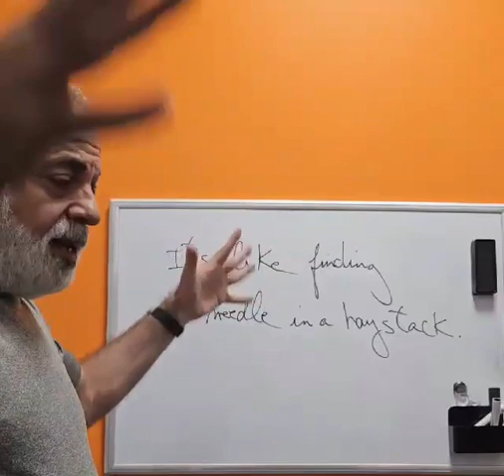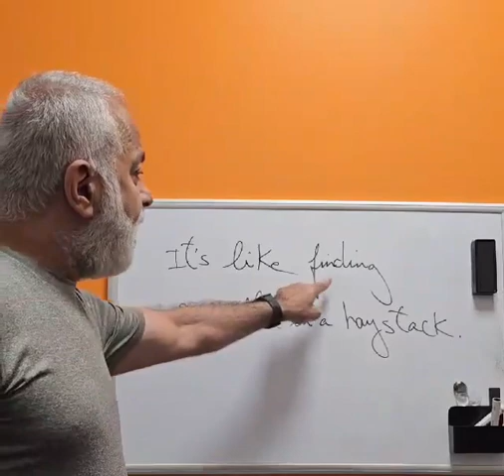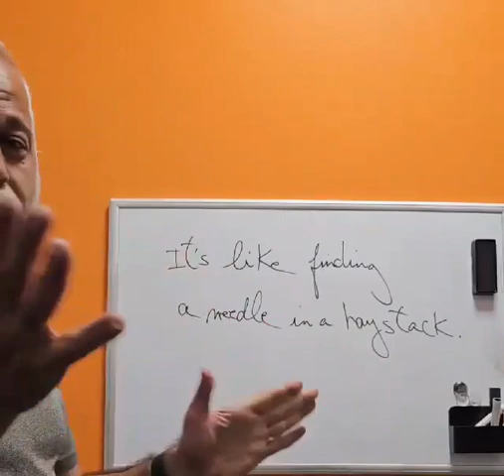Video # 297 - It's like finding a needle in A haystack.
Another awesome idiom. "It's like finding a needle in A haystack."